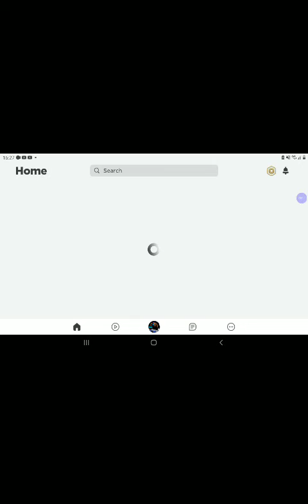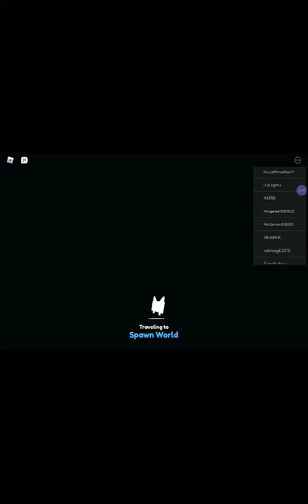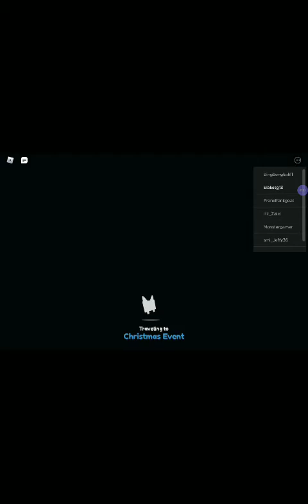Things you want to see before the new leaks (Pet Simulator X)